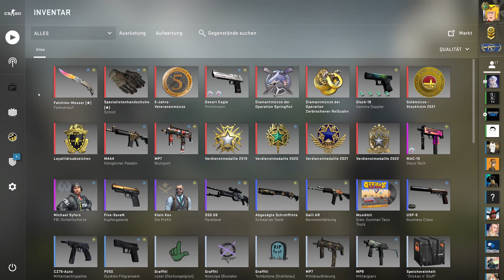Falchion Fade Knife [Showcase + All Animations]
Pew pew? Do you like this Skin? Let me know!
Skin Float: 0.0321

0:00 - 0:14 [Inventory Showcase]
0:14 - 0:41 [Map Showcase]
0:41 - 0:54 [Ingame Moments]
0:54 - 1:05 [Rare Animation]
1:05 - 1:22 [Outro]